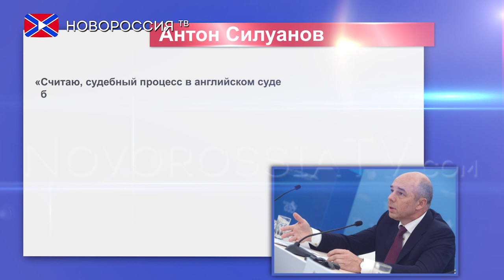Украина предстанет перед судом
Министр финансов Российской Федерации Антон Силуанов заявил, что после неоднократных безуспешных попыток призвать Киев к конструктивному диалогу о реструктуризации задолженности в три миллиарда долларов, принято решение обратиться в Высокий суд Лондона. По его словам, это единственный выход из сложившейся ситуации.
"Мы много раз заявляли о готовности обсуждать возможность двустороннего внесудебного урегулирования вопроса погашения Украиной своих обязательств перед Россией. Но, к сожалению, Украина оказалась не готова вести переговоры в духе «доброй воли», к чему ее призывали не только мы, но и МВФ. Поэтому единственное решение вопроса – обращение в суд, что и было сделано" - пояснил глава ведомства.
Силуанов выразил уверенность, что суд будет открытым и непредвзятым. «Считаю, судебный процесс в английском суде будет открытым и прозрачным, и защита прав Российской Федерации как кредитора будет осуществляться независимым, авторитетным судом, который беспристрастно рассмотрит спор между двумя суверенами, касающийся неисполнения долговых обязательств по еврооблигациям» – отметил он.
"Уже само по себе рассмотрение такого спора в судебном порядке является историческим прецедентом, о создании которого из-за действий должника приходится только сожалеть" - заключил глава российского Минфина.
Напоминаем, что в середине января Силуанов сообщил, что Россия подаст иск в связи с невыплатой Украиной долга по евробондам в лондонский суд. Однако иск отложили. В феврале сообщалось о ведении переговоров по долгу при посредничестве Германии. Так, 9 февраля помощник министра финансов России Светлана Никитина сообщила, что Москва получила предложение по реструктуризации украинского долга от Минфина Германии, однако оно всерьез не рассматривалось, поскольку предложенные условия хуже, чем те, которые получили коммерческие кредиторы Украины.